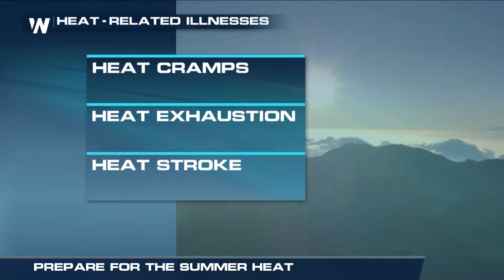Prepare for the Summer Heat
Summertime temperatures might be great for the pool or the beach, but there are dangers associated with spending time under the sun.